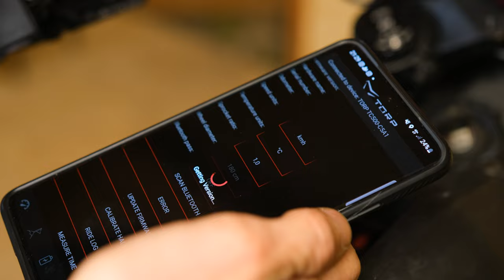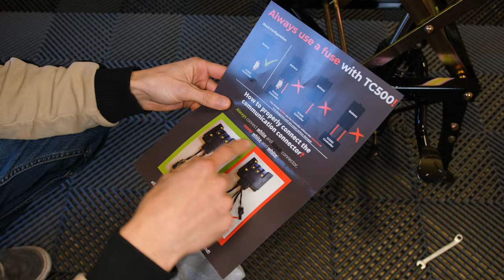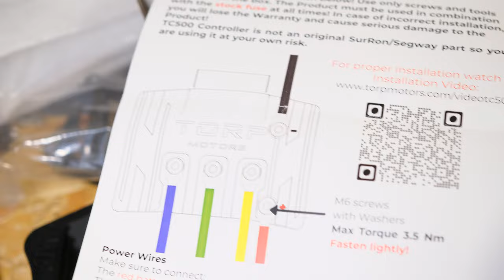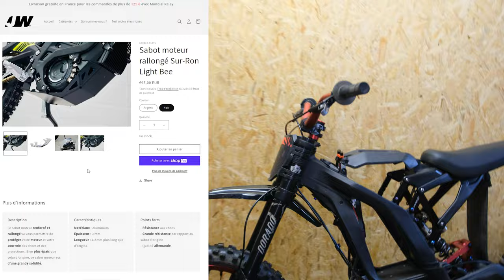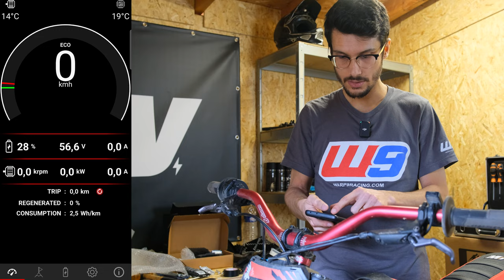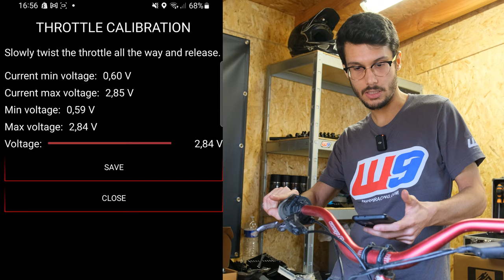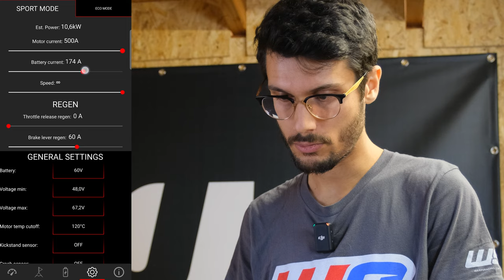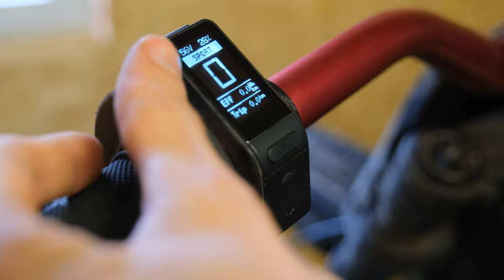Tuto TORP TC500 pour SURRON : Unboxing, Installation et Mise à Jour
Aujourd'hui nous installons le Torp TC500 sur la moto de Jo ! Les promesses de Torp sont elles tenues en terme de facilité d'installation, de paramétrage et d'ergonomie avec l'application et l'écran ?

Au programme :
00:00 - Introduction
01:08 - L'atelier JW Shop
01:38 - Déballage du TC500
03:01 - Démontage de l'ancien controller
05:01 - Installation du TC500
08:46 - Premier démarrage
09:34 - Découverte de l'application
13:08 - Mise à jour du TC500
13:07 - Réglage de la courbe d'accélération
15:30 - Mise à jour de l'écran
16:06 - Présentation de l'écran
17:03 - Conclusion

Puissant. Léger. Simple. Le TORP TC500 est le contrôleur le plus plug & play du marché. C'est-à-dire qu'il va pouvoir être installé en 20 minutes sur votre Sur-Ron LightBee, être calibré et réglé grâce à une application très ergonomique tout en s'intégrant parfaitement à votre moto. Le TORP TC500 va vous donner un énorme gain de puissance en toute simplicité puisque ce contrôleur est capable de délivrer jusqu'à 25kw de puissance. De plus, il est compatible avec la batterie d'origine pour en tirer toute sa puissance (7kw en 32/34ah ou 8.5kw en 38ah.) Torp ont même développé un écran LCD minimaliste dédié, vous permettant de garder votre téléphone dans votre poche et d'avoir accès très rapidement à vos informations (vitesses, distance, mode, etc.). Attention, l'installation d'un contrôleur visant à augmenter la performance de la machine rend l'homologation caduque et donc la circulation sur voie publique interdite.

- Compatible batterie 60 et 72V
- Puissance max : 25kW (avec le moteur électrique Sur-Ron d'origine, la puissance maximale est de 17 kW)
- Courant de phase max : 500 A
-Tension 20-90V
- Poids : 1kg
- Dimension : 132x100x38mm
-Température de fonctionnement : de -15 à 75 °C
- Caractéristiques : application mobile (IOS et Android), écran Sur-Ron d'origine
- Classe de protection : IP67
- Entièrement compatible avec le faisceau d'origine, les capteurs de chûte et de béquille ainsi que le compteur
- Très Puissant (plus de 3 fois la puissance d'origine)
- 100% plug and play et très facile d'installation et d'utilisation
- Communication Bluetooth et utilisation rapide avec le téléphone
- Contrôleur le plus léger du marché
- Protection contre les surintensités, les surtensions, les sous-tensions et les surchauffes
- 100% compatible avec le faisceau et les équipement d'origine
- Mises à jour régulières du firmware
- Différents modes de freinage régénératif et d'accélérateur
- Communication avec le BMS de la batterie d'origine